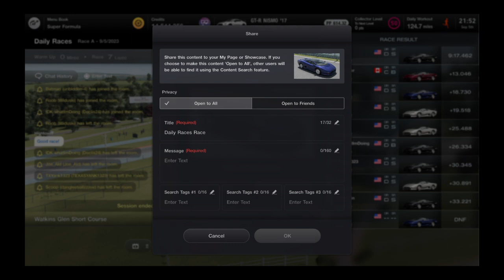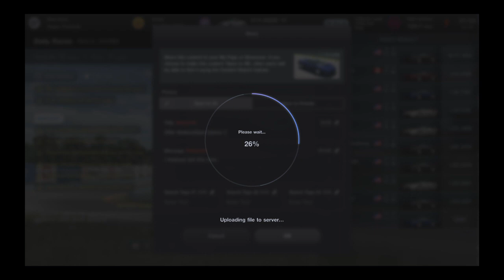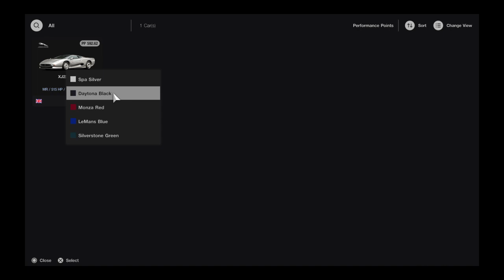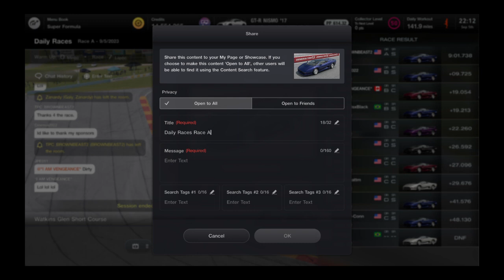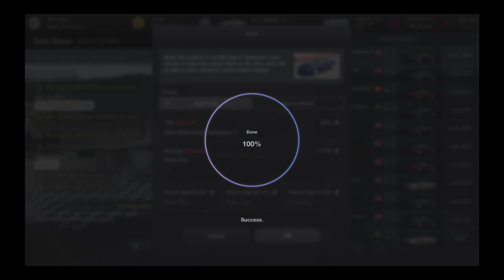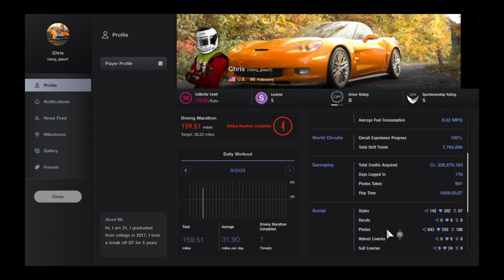GT7 Watkins Glen My Online Races part 1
I had fun during these races at Watkins Glen. It's not really a hard track because it is the short version. It is located in New York, the scenery and audience is so cool and realistic.